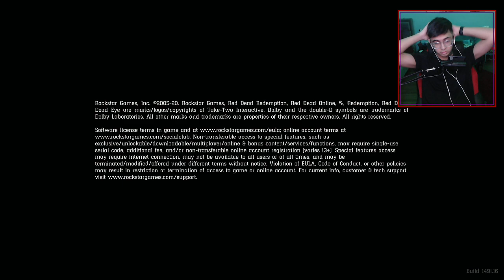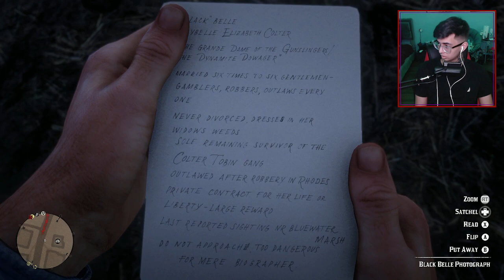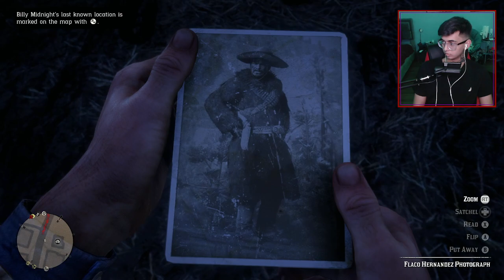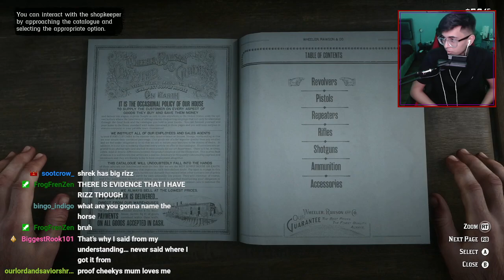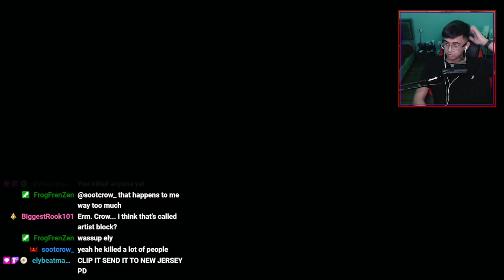Getting Absolutely Wasted in Red Dead Redemption 2 - Part 2